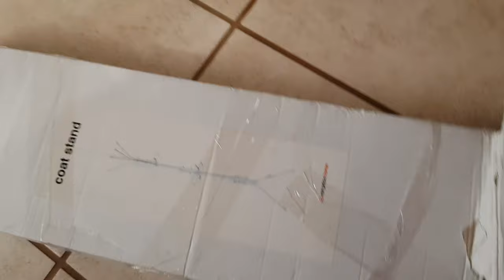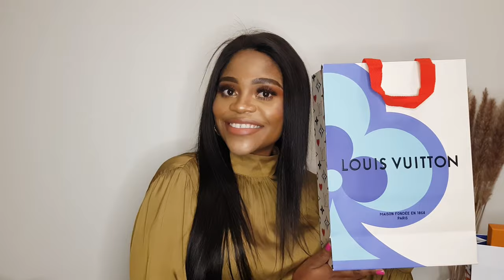VLOG: SPEND A DAY WITH ME | DIY WIG STAND | LUXURY UNBOXING: LV | ZARA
Hi Guys! Welcome back to another vlog. Have breakafst with me and watch me assemble coat stand f to use it as my wig stand. I will also be unboxing some luxury items from Luois Vuitton as well as Zara.

My last teen: Summer Soul
With you in the morning:  Carl Storm
Tropic: Jeff Kaale
Golden: Jeff Kaale
Static: Jeff Kaale